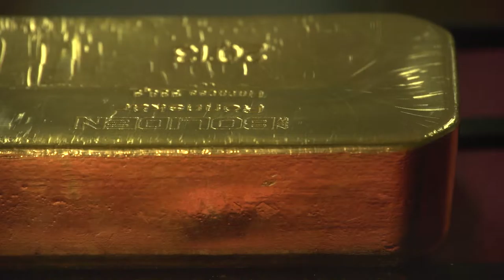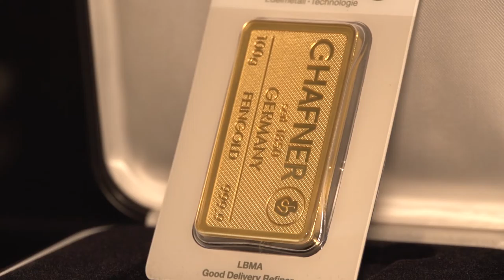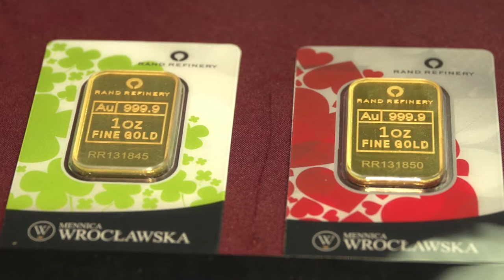Złoto zabłyśnie i zyska na sile?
Wypowiedź: Robert Śniegocki, ekspert Grupy Goldenmark.

Złoto zagości w głównym nurcie inwestycji. Właśnie tak może się stać – prognozuje Robert Śniegocki, ekspert Grupy Goldenmark. I jako powód wymienia m.in. relacje USA z Rosją i Chinami, popularyzacje kruszcu w krajach azjatyckich, czy samą politykę banków centralnych.